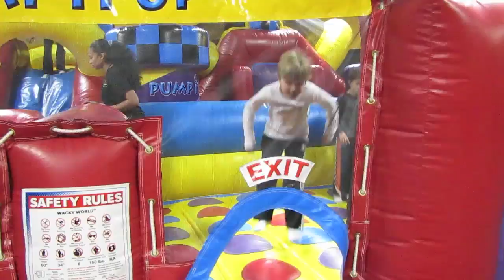Andrew's 7th Birthday Party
Pump It Up, Great Neck.  11/13/10.  "Hey, Soul Sister" by Train.